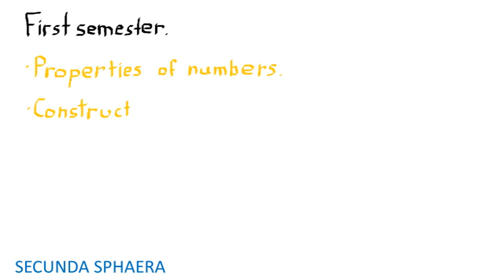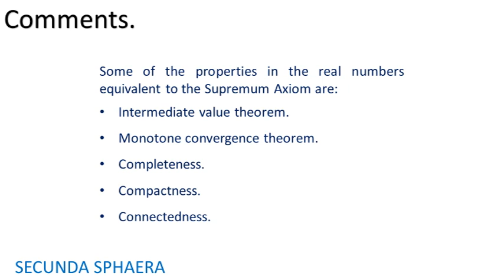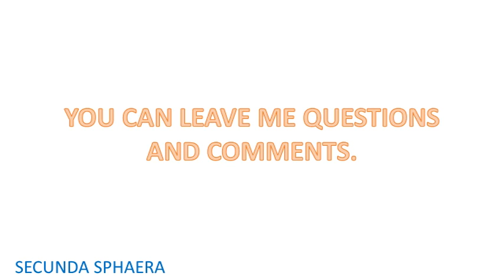The theorem your first semester on mathematics skipped.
This video presents a result about the construction of the real numbers that is usually skipped through some early courses.